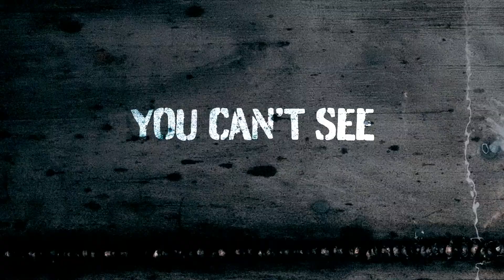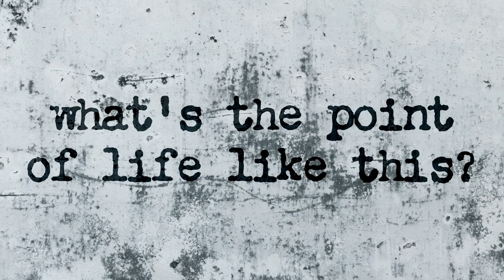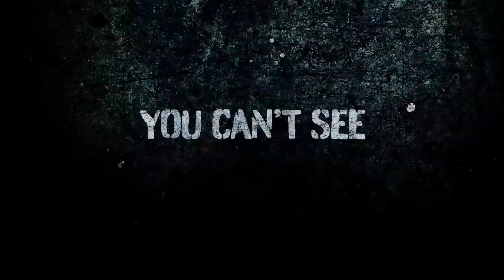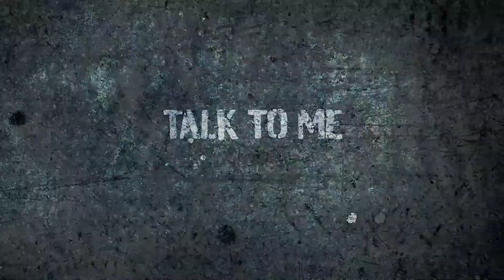Disconnected (Lyric Video) - Loz Jones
'Disconnected' from the album 'Carrot Shaped Stick' by Loz Jones